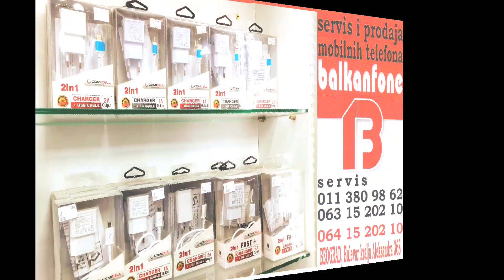BALKANFONE Zvezdara Servis i Prodaja mobilnih telefona Beograd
BALKANFONE
Servis i Prodaja mobilnih telefona
Ul. Bulevar Kralja Aleksandra 368
Zvezdara Beograd Srbija